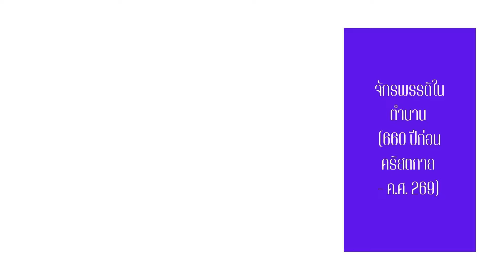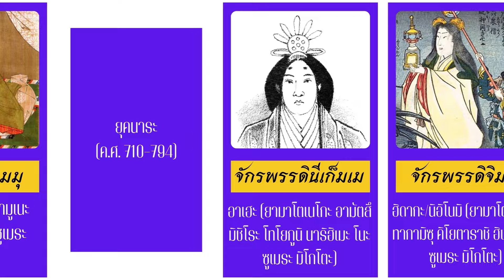รายนาม "จักรพรรดิญี่ปุ่น" มีใครกันบ้างนั้นไปดูกันเลย!!!!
เว็บไซต์ของเรารวบรวมบทความดีๆเกี่ยวกับเรื่องราวประวัติศาสตร์โลกและประวัติศาสตร์ไทยมาให้ทุกท่านได้เข้าไปอ่านและศึกษา

สามารถศึกษาเพิ่มเติมได้ที่ :

สามารถเข้าชมเนื้อหาและบทความดีได้ทั้งในเว็บไซต์ เพจ และใน IG ของเราได้เลยนะคะ ฝากติดตามช่องของเราด้วยนะคะ